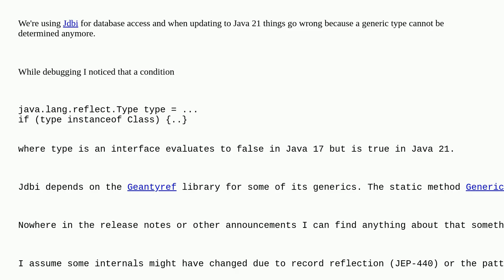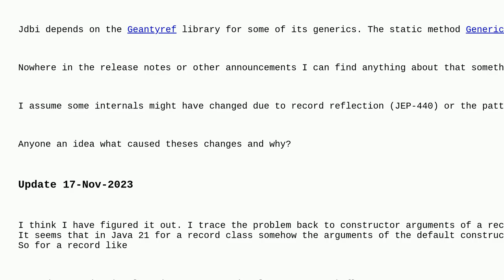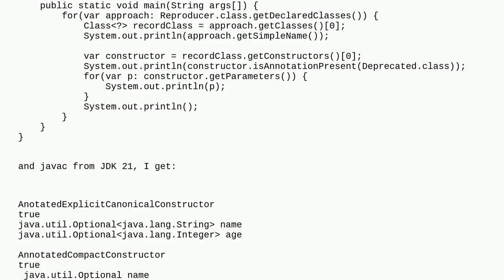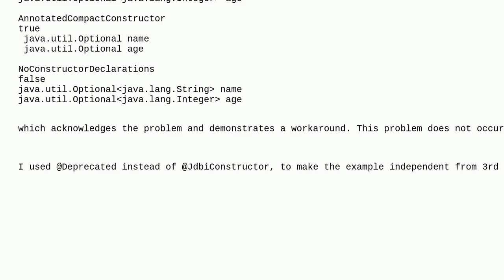Incompatible changes in generics in Java 21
A special thanks goes out to the community

  jdbi java generics java-21